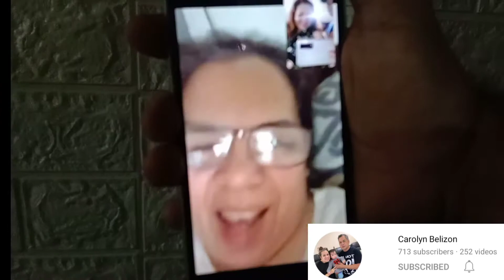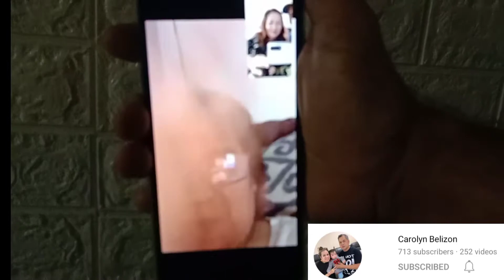SONIA BIRTHDAY | MY SIMPLE BIRTHDAY | Sonia M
Hello guys!!!

Thank you so much for checking this out. I hope you LIKE this video and SHARE this with your family and friends.

KEEP SAFE!!!